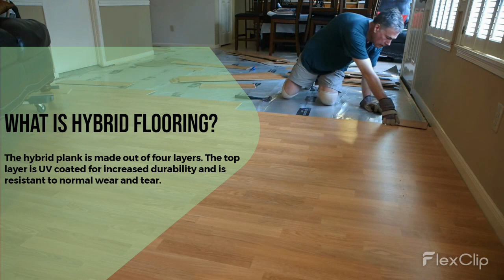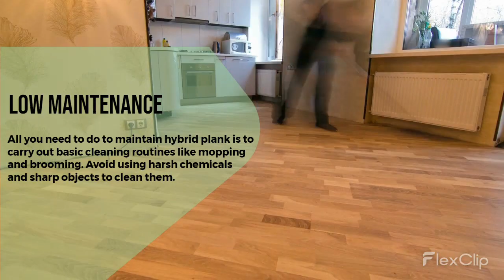Introducing Hybrid Plank: The Ultimate Multi-Benefit Exercise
What is Hybrid Flooring?
The hybrid plank is made out of four layers. The top layer is UV coated for increased durability and is resistant to normal wear and tear.

The major benefits of hybrid plank
Affordable:
The major advantage of the hybrid plank is that they are easy to install due to the pre-adhesive layer which makes installation cheap and quick.

Style:
You must be aware of how expensive getting timber-finished flooring can be. your property today and not a single visitor will leave without
having a good impression on them.

Waterproof:
ou can forget swelling and water damage to your floor after getting hybrid planks installed. The limestone composition makes it prone to water damage and fire resistance.

Durable:
The hybrid plank can last for years if you use them wisely. There are some basic precautions that one needs to take after getting them installed.

Low Maintenance:
All you need to do to maintain hybrid plank is to carry out basic cleaning routines like mopping and brooming. Avoid using harsh chemicals and sharp objects to clean them.